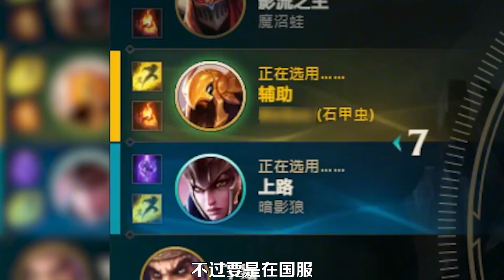辅助剑魔？辅助沙皇？辅助烬？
歡迎來到燃烧的显卡菌！
我们的特色很多，有举例在下面~
●快乐游戏！
●故事资讯！
●英雄联盟、拳头官方非指定娱乐解说！
●我会在这里为大家带来最新的游戏资讯与更新！